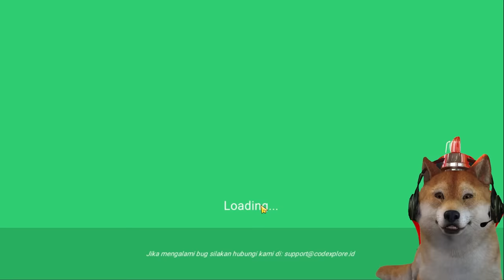OBIT JADI OJEK ONLINE! LANGSUNG BORONG MOTOR BARU! - Ojol The Game Indonesia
Guys hari ini obit akan bermain game Ojol The Game, di sini kita akan menjadi ojek online! dan kita akan langsung memborong mobil baru nih!